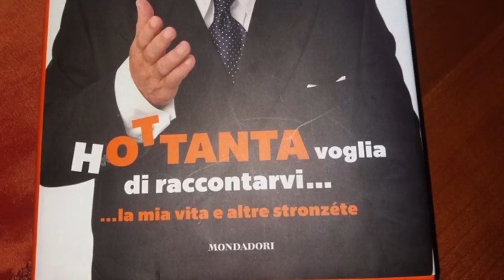LILIA PIERNO sul palco del Teatro "R.Lembo" Canosa di Puglia, 23.2.2017 - con Lino Banfi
Lilia Pierno
Performance strappapplausi di Santino Caravella, il precario di "Made in Sud" trasmissione di Rai2, artefice del tormentone musicale "Piglia la Puglia"; con Antonio Montuori e Roberto Caravella dietro le quinte. Tutti emozionati per l'esibizione davanti a Lino Banfi, in primis Santino Caravella che ha postato sui social :"""E poi ti ritrovi in un camerino con il tuo mito,..Ti esibisci e lui è lì in prima fila e riesci a strappargli un sorriso...beh a volte i sogni si avverano e i miei si stanno avverando...grazie a tutti""". Non da meno il commento di Antonio Montuori """Una serata che porterò con me per tutta la mia vita. Esibirmi davanti al Maestro Banfi è un sogno. Mi ha colpito la sua semplicità e la sua grande umiltà. Ed ho apprezzato molto i suoi preziosi consigli. Ne farò tesoro.""" Anche l'attrice canosina Lilia Pierno, che ha dato il meglio della sua vis comica nello sketch della serata, si è espressa così dopo aver ricevuto "La Maschera Banfi" :"""È stata una grande serata! Salire sul palco del mio amato Teatro Lembo mi ha fatto rivivere ricordi indimenticabili legati ai miei primi passi artistici. Esibirmi al cospetto del mio amato e grande maestro Lino Banfi mi ha regalato un insieme di emozioni che porterò nel mio cuore per sempre. Nella vita bisogna crederci e i sogni si avverano..."""

Un balletto coreografico proposto dagli allievi della Dance Studio di Gianni e Milena Damiano sulle note di un famoso successo "Spaghetti aerobic dance", a 45 giri in vinile di Lino Banfi pubblicato nel 1984 ha arricchito la serata delle emozioni che ha visto anche la consegna di un dipinto raffigurante Lino Banfi e la moglie Lucia Lagrasta, realizzato dall'artista lucano Giuseppe Marchione. L'opera è stata donata dal presidente dell'Associazione Nazionale della Polizia di Stato "Sezione P. Cignarale" di Canosa, Paolo Zingarelli insieme a due tesserati, seguiti dai rappresentanti della neonata sezione locale dell'ANCRI (Associazione Nazionale dei Cavalieri al Merito della Repubblica Italiana), presieduta da Cosimo Sciannamea. Gli applausi a ripetizione del pubblico presente nel Teatro Comunale "Raffaele Lembo", invitato dall'amministrazione comunale a "Stasera Lino", ha concluso la cerimonia di consegna delle chiavi della città di Canosa di Puglia a Lino Banfi che ha promesso di ringraziare tutti i canosini ed i suoi fans con una manifestazione in piazza, in molti auspicano nella prossima festa patronale. "Una parola è troppa e due sono poche".Grazie Lino!

Reportage fotografico e video a cura di Savino Mazzarella e Salvatore Carbone